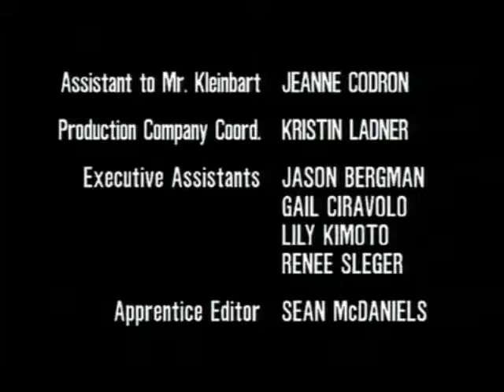Robert Greenwald Productions/ACI Worldwide Television (1991)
Taken from She Says Shes Innocent on DVD.
Let's ABC Family renamed into Freeform January 12th 2016 Coming Soon Pretty Little Liars and Shadowhunters with Katherine McNamara.